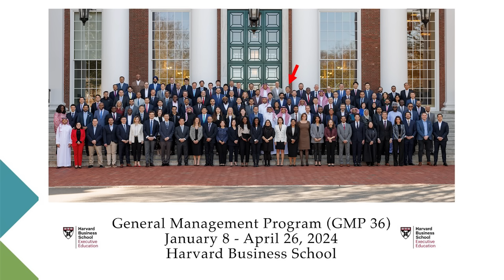ព្រះ​ជាម្ចាស់​អាច​ស្ដារការបាត់បង់របស់អ្នក - អភិបាល ឡាច សោភី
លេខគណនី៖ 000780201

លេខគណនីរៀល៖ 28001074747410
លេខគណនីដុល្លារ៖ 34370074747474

ACLEDA Bank
Account Name: New Life Fellowship
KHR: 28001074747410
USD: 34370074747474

ដោយអភិបាល ៖ ឡាច សោភី